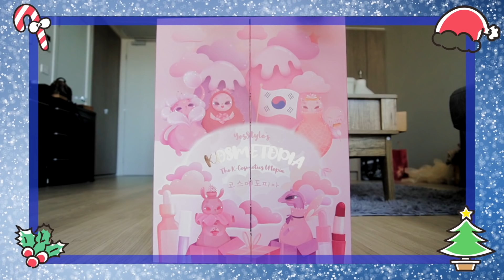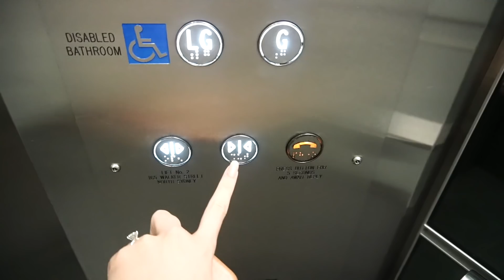FIRST TIME WITH MY ASSISTANT! | Vlogmas #9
Hi guys! In today's video you guys get to meet my assistant for the first time!! Also had a business meeting with Sony for something very exciting next year!!